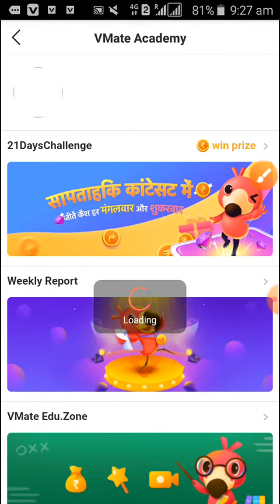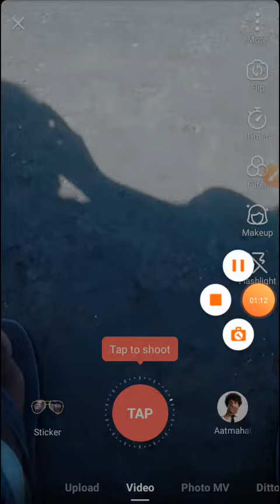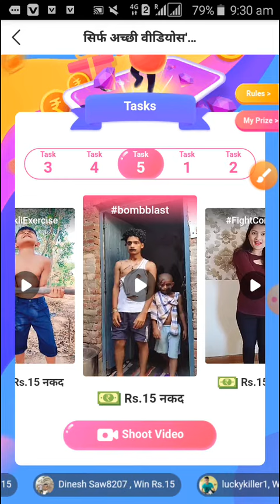Vmate Academy Keya Hai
My favourite games link